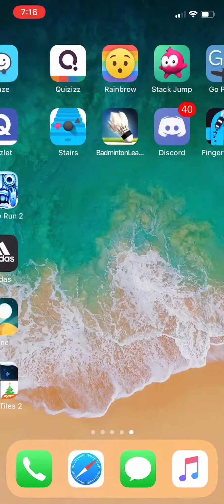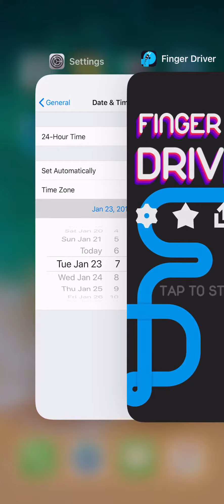How to get unlimited money in Finger Driver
Make sure to follow the exact order as I do in order to reset the daily rewards so you can get unlimited money.